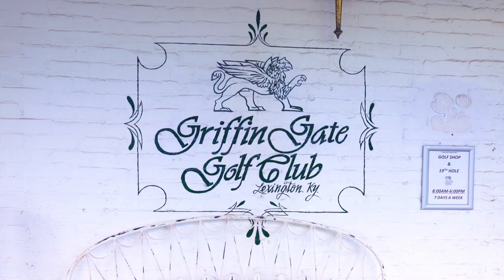See all the action from these gorgeous Golf Courses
Perfect greens, manicured sand traps, all those gorgeous water features. SHOW IT OFF !

Spring is the perfect time to book a shoot and capture those killer photos and video footage of your golf course!
Magpie Media delivers Amazing Video + Photo Production for your Golf Course.

Make the decision to put the very best of your course out there and let every golfers see what your course has to offer.

Magpie Media — Paris Kentucky